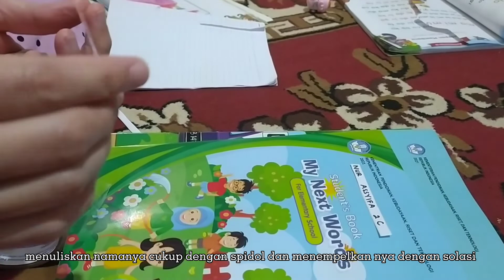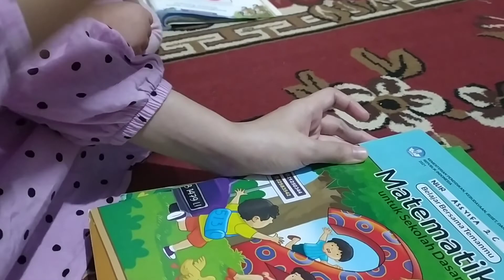Bersih bersih rumah | Daily vlog | persiapan anak sekolah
Asslamu'alaikum bunda-bunda,
bertemu lagi di vlog harian aku dapur umma syifa, vidio kali ini seperti biasa bersih bersih rumah, memasak, membuat sarapan, meskipun cuaca nya sangat mendukung untuk tarik selimut lagi 🤭 ,

Tapi kita harus terus semangat melek demi keluarga tercinta ya bunda-bunda 💕

2. Pisau set telenan 3 in 1

3. Oxihom rak pengering piring